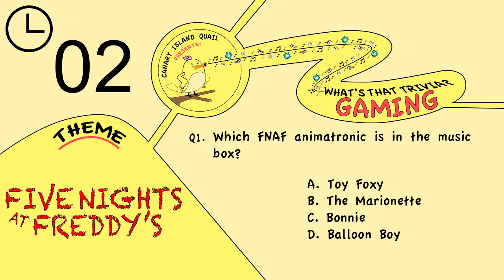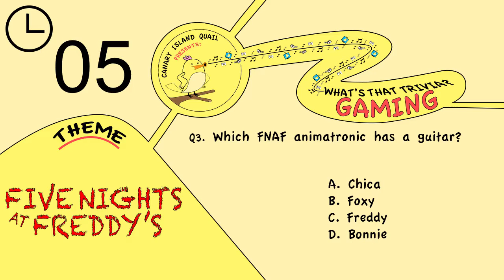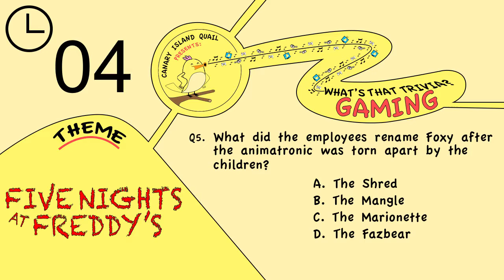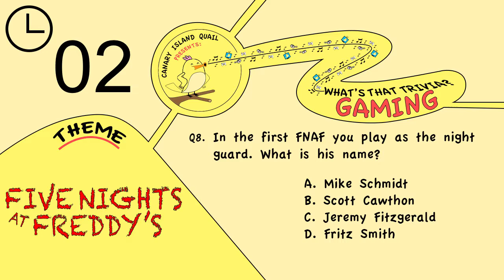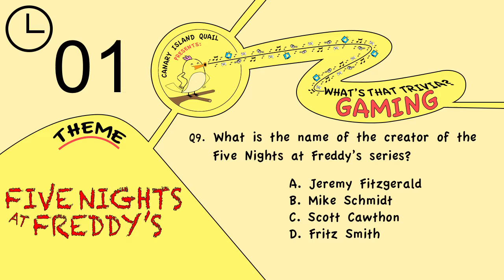COULD YOU SURVIVE THE NIGHT? [Five Nights at Freddy's Trivia Questions]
Five Nights at Freddy's gaming trivia questions and quiz.

Try and guess the correct Five Nights at Freddy's gaming questions and answers.

Thanks!

Mr & Mrs CIQ
TRIVIA SCHEDULE, as of 12 July 2016
W1
Tue  - Gaming
Thu  - Movies
W2
Tue  - CIQ Choice
Thu  - TV